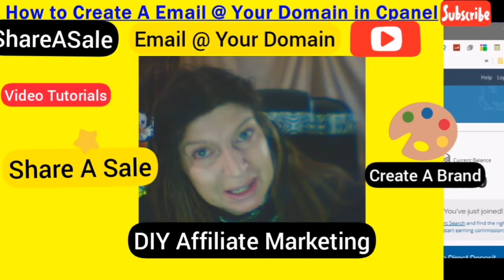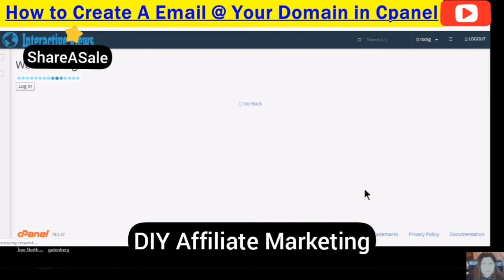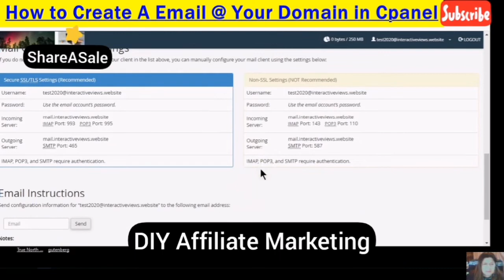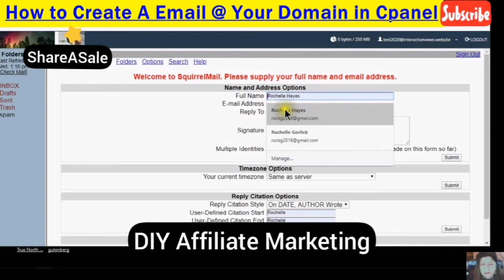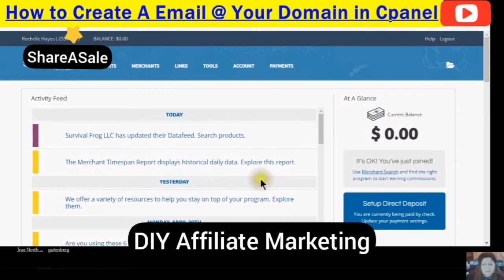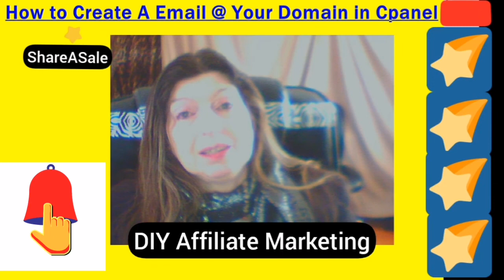How to Create An Email @ Your Domain for ShareASale Affiliates Get Approved Faster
How to Create An Email @ Your Domain for ShareASale Affiliates Get Approved Faster. You need to have an email@Yourdomain to show that you have a vested interest in your Website. To Show, you own your Domain and this helps you get approved faster. Watch the first video on Signing up for the ShareASale Account
It is very easy to create an email in Your Cpanel
Sign in to Cpanel
Scroll Down to Email accounts
Once inside Choose to Create
Follow the instructions in the Edit Box
Once Created
Choose your WebMail ( I use Squirell it works well for me.
Fill in the first Edit Box with Name and email
Check Inbox (To find the Welcome Signup from ShareASale)
Click on the link and then sign in to your new
ShareASale Account
Amplify your Brand Popularity help to drive growth and Brand Awareness to increase engagement Start getting more subscribers and video views. Sign Up is 100% free Today Get Your video Scorecard . add the Extension to your Browser it's Free Get the Video Insights you need to Grown
RoboForm® Password Manager - Never Forget Another Password
Protect Yourself Online With The Most Trustworthy Password Manager.